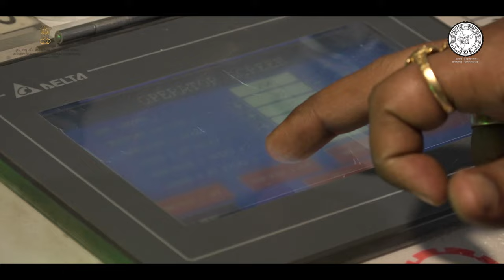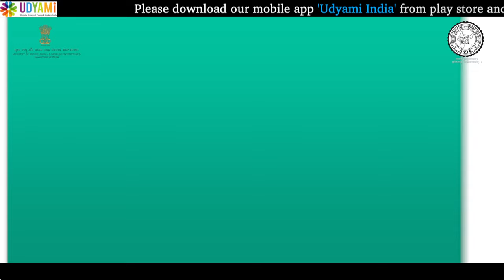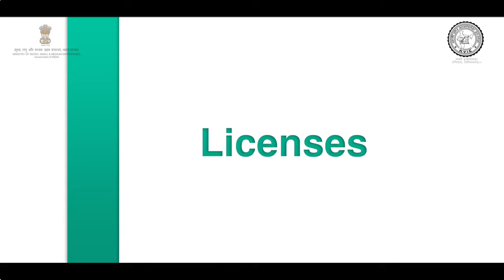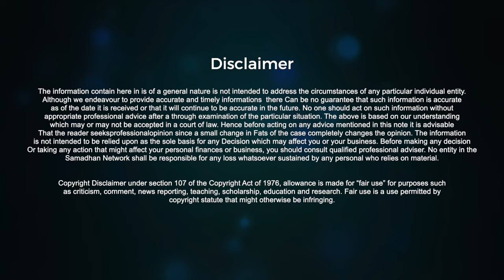कैसे बनता है कॉर्न स्टार्च से बैग | Corn Starch To Bag Manufacturing business | Udyami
Welcome to the video on "How to manufacture bags from corn starch". In this video, we will be discussing the step-by-step process of making bags using corn starch, which is a renewable resource and an eco-friendly alternative to traditional plastic bags.

We will begin by explaining the basic concept of corn starch bags and their benefits over conventional plastic bags. Then we will move on to the raw materials required for the manufacturing process, such as corn starch, water, glycerol, and other additives.

Next, we will show you the step-by-step process of making corn starch bags, from mixing the raw materials to extruding and cutting the bags into the desired shape and size. We will also cover the different types of corn starch bags, such as biodegradable and compostable bags.

Additionally, we will provide you with tips on how to start your own corn starch bag manufacturing business, including the necessary equipment, the investment required, and market demand for eco-friendly bags. This information will be especially helpful for budding entrepreneurs who want to venture into the green manufacturing industry.

So, if you're interested in learning about the fascinating process of making bags from corn starch and want to contribute towards a sustainable future, then this video is for you. Let's get started!